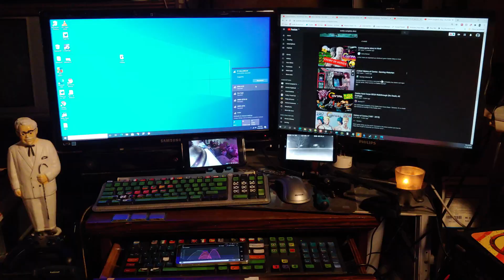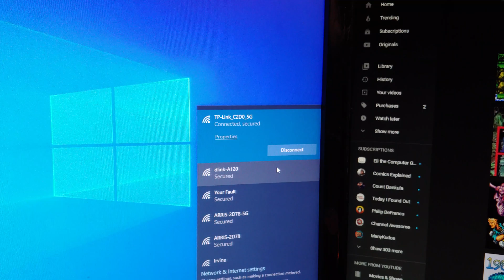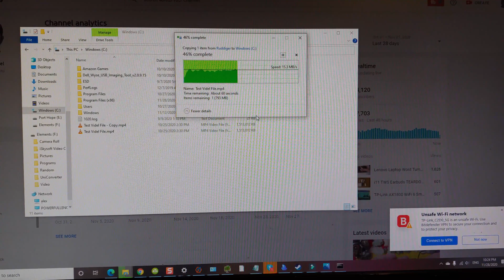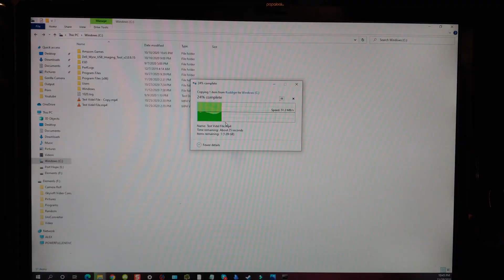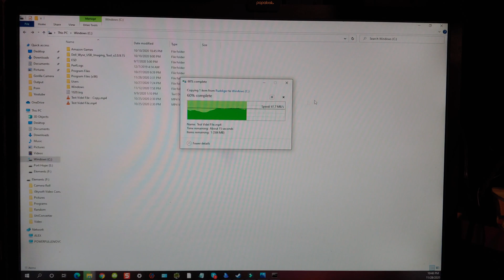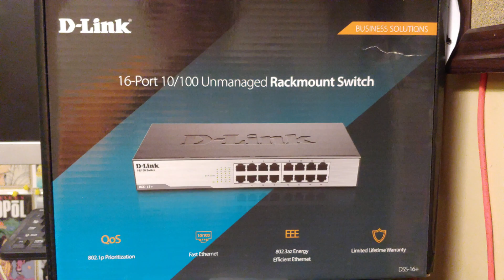TP-Link AX1800 WiFi 6 Smart Router, Extended Speed & Channel Tests. REVIEW 2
TP-Link AX1800 WiFi 6 Smart Router, Extended Speed & Channel Tests. REVIEW 2. I have gotten better at reviewing routers and I wanted to do a follow-up on the original review. This round I am focusing on the top speed available on the internal network and a channel test.

TP-Link AX1800 WiFi 6 Router, Smart WiFi Router - Next-Gen 802.11ax Router, Gigabit Router, Dual Band, OFDMA, Parental Controls, Long Range Coverage, Works with Alexa (Archer AX20)

Available at Amazon USA
and Amazon Canada

Dual-Band Wi-Fi 6: Wi-Fi 6 technology achieves faster speeds, greater capacity and reduced network congestion compared to the previous generation
Next-Gen 1.8 Gbps Speeds: Enjoy smoother and more stable streaming, gaming, downloading and more with WiFi speeds up to 1.8 Gbps (1200 Mbps on 5 GHz band and 574 Mbps on 2.4 GHz band)
Connect More Devices:  Wi-Fi 6 technology communicates more data to more devices using revolutionary OFDMA technology while simultaneously reducing lag for ultra-responsive entertainment
Easy Setup: Set up your router in minutes with the powerful TP-Link Tether App; Power: 12 V ⎓ 5 A
Extensive Coverage: Achieve the strongest, most reliable WiFi coverage with Archer AX1800 as it focuses signal strength to your devices far away using Beamforming technology, 4 antennas and an advanced front-end module (FEM) chipset

Dual-Band Wi-Fi 6: Wi-Fi 6 technology achieves faster speeds, greater capacity and reduced network congestion compared to the previous generation.2
Next-Gen 1.8 Gbps Speeds: Enjoy smoother and more stable streaming, gaming, downloading and more with WiFi speeds up to 1.8 Gbps (1200 Mbps on 5 GHz band and 574 Mbps on 2.4 GHz band).1
Connect More Devices:  Wi-Fi 6 technology communicates more data to more devices using revolutionary OFDMA technology while simultaneously reducing lag for ultra-responsive entertainment.3
Quad-Core Processing: The powerful 1.5 GHz quad-core CPU ensures communications between your router and connected devices are smooth.
Increased Battery Life for Devices: Target Wake Time technology reduces your devices' power consumption to extend their battery life.5
Easy Setup: Set up your router in minutes with the powerful TP-Link Tether App
Backward Compatible: Archer AX20 supports all previous 802.11 standards and all WiFi devices

Warranty 2 Year Limited Manufacturer Warranty
Condition New
WPA/WPA2 WPA & WPA2
Router Bands Dual Band
USB Sharing Yes
Modem/Router Routers
Wired/Wireless Wireless
Wi-Fi Coverage Range 2000 to 3000 sq. ft.
Gigabit Internet Yes
Router Frequency 2.4 & 5 Ghz
Mesh Wi-Fi System No
MU-MIMO Technology No
Router Wi-Fi Speed AC750 to AC1900
Ai Mesh Compatible No
Router Wi-Fi Technology 802.11AX
Display Ports One USB 2.0 Port
Weight (lb) 1.9
Dimensions (inches) 10.2"W x 5.3"D x 1.5"H
Model Series Archer
Colour Details Black
Included in the Box Wireless Router Archer AX20, Power Adapter, RJ45 Ethernet Cable, Quick Installation Guide
Router Processor 1.5 GHz Quad-Core CPU
Firewall Security SPI Firewall, IP and MAC Address Binding
Security Features 64/128-bit WEP, WPA/WPA2, WPA-PSK/WPA2-PSK encryptions
Coverage Area (sq. ft) 1000
Number of LAN Ports 4
Number of WAN Ports 1
Number of Mesh Wi-Fi Pieces 0
Operating System Requirements Microsoft Windows 98SE/NT/2000/XP/Vista/7/8/8.1/10, MAC OS, NetWare, UNIX or Linux